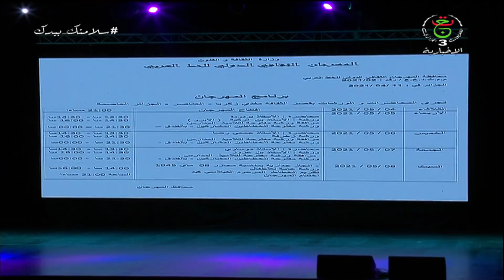نشرة أخبار 17:00سا | 11-04-2021